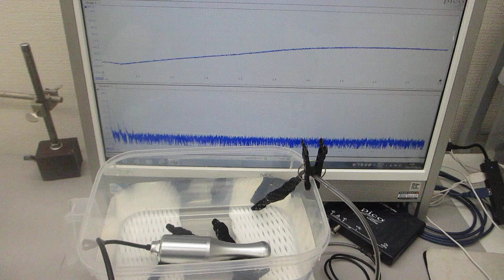ポータブル超音波洗浄器を利用した音響流（超音波伝搬状態）制御実験（超音波システム研究所）